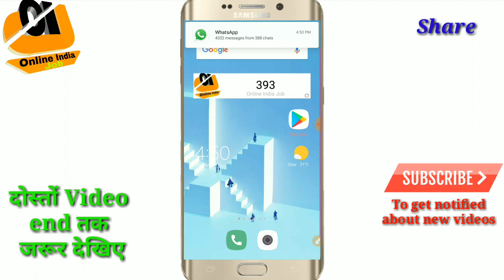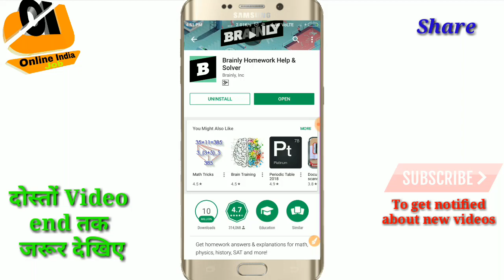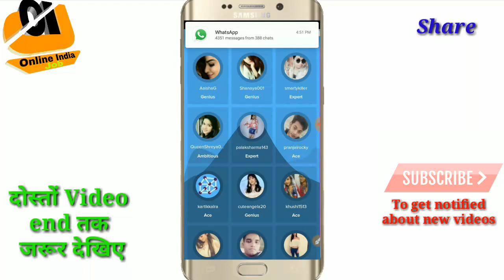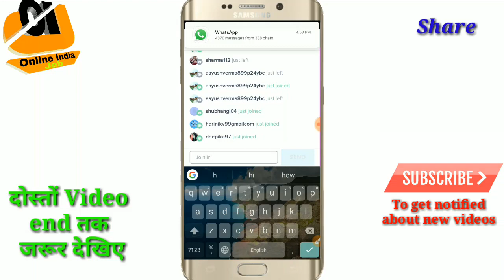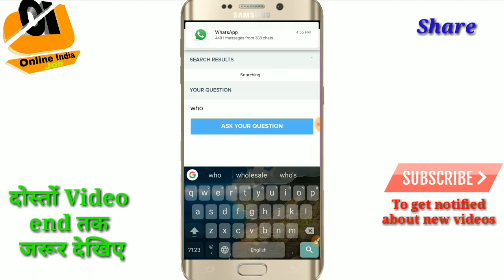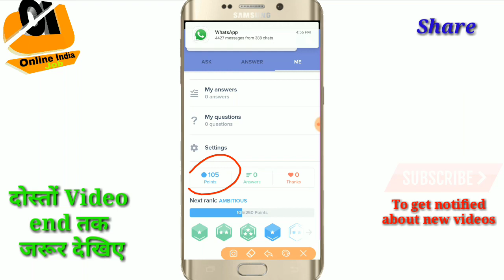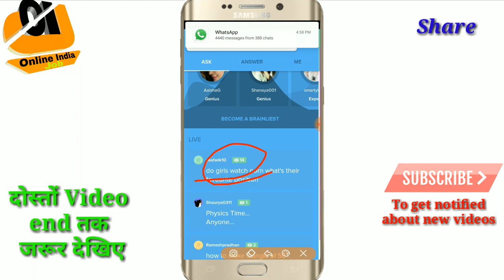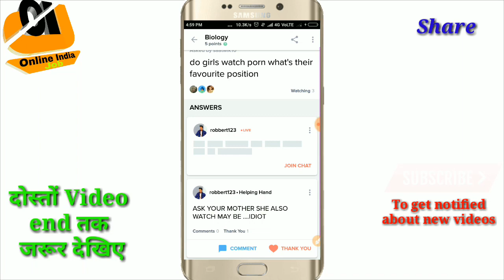How to get any questions answer with one click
दोस्तों इस वीडियो में मैंने आपको बताया हूं आप कैसे अपना मोबाइल में कोई भी सवाल का आंसर पा सकते हो सिर्फ और सिर्फ एक क्लिक करके

Friends In this video, I have told you how you can get answers to any question in your mobile, just by clicking one